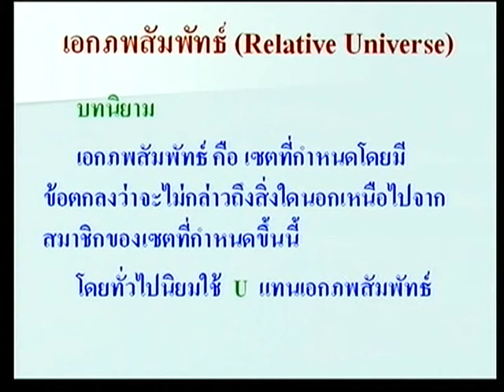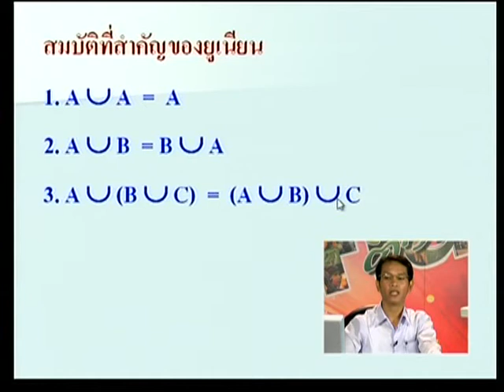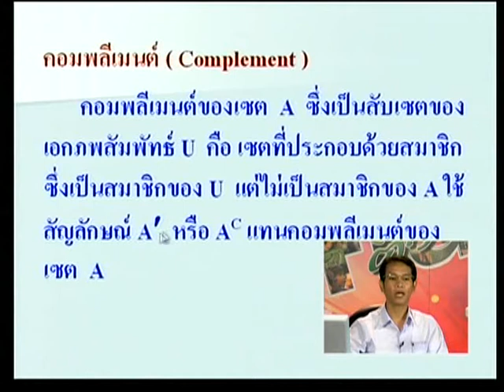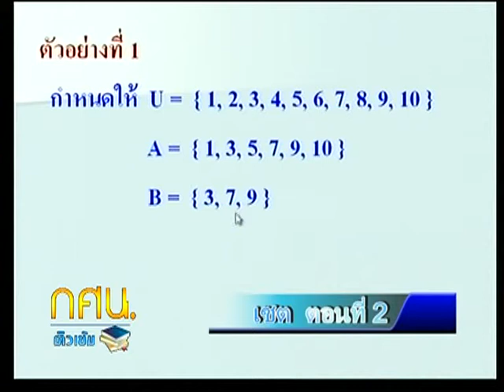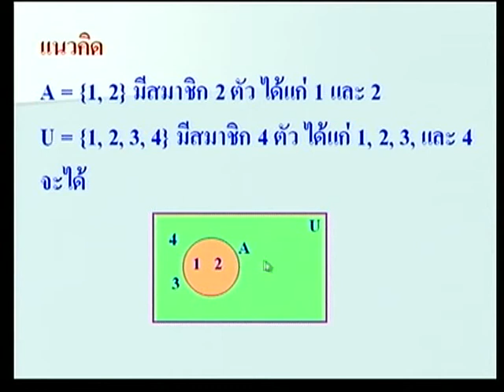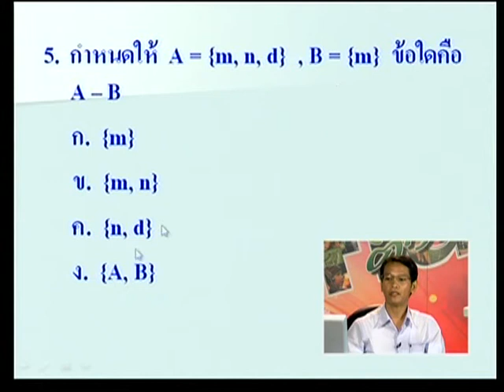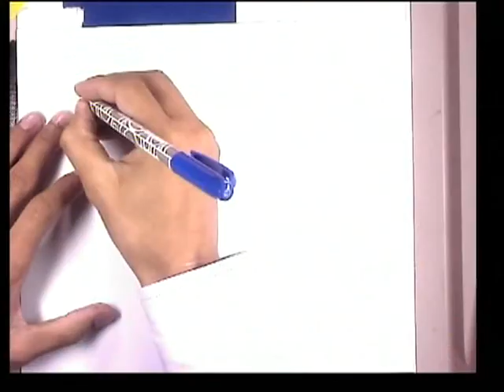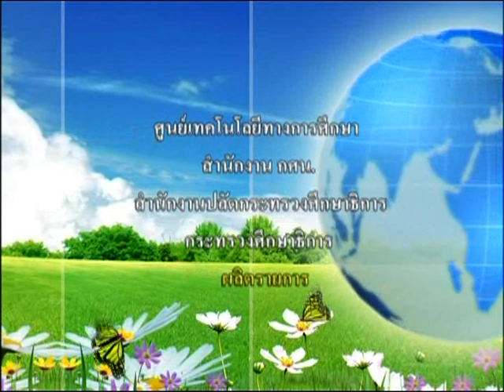กศน. ติวเข้ม (วิชาคณิตศาสตร์) เซต ตอนที่ 2 | อ.ไพศาล จรรยา